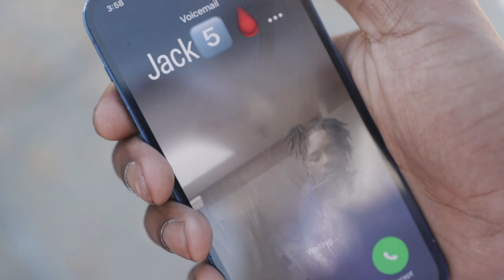RICHWAY DJ x AINT SCARED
WORLDSTAR, BET, SAUCE WALKA, NBA YOUNGBOY, LOUISIANA, WINNSBORO LA RAPPER, WINNSBORO LOUISIANA, ATLANTA, YSL TRIAL, LIL DURK,TEC, JACKBOY